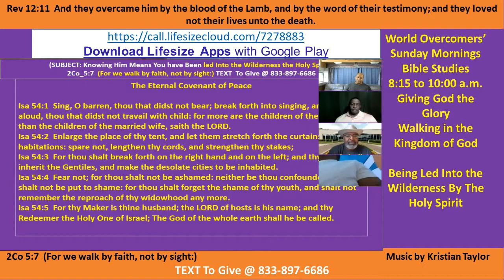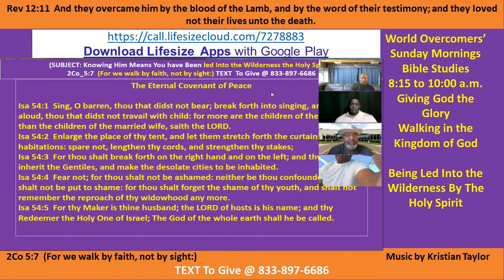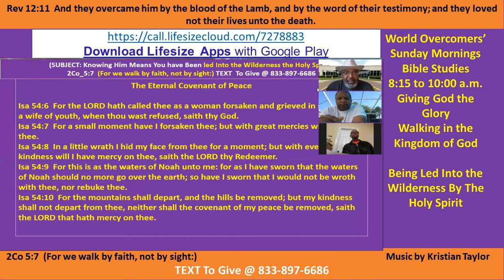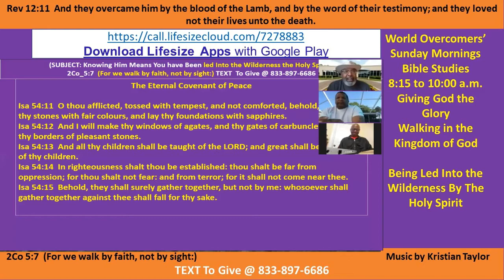Kenny Taylor - WOCM - The Holy Spirit Guides You Through the Wilderness - Pt A